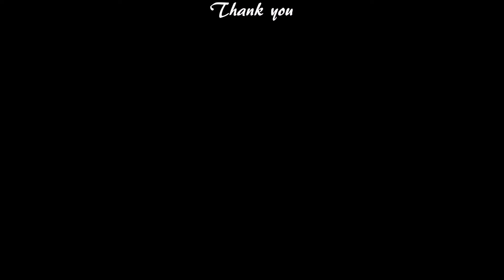【 Moln i din hand 】VIKTORIA TOLSTOY's tune